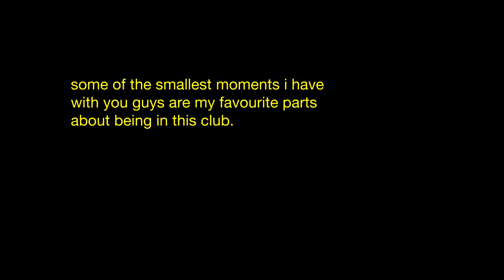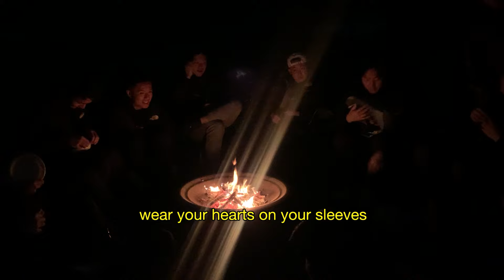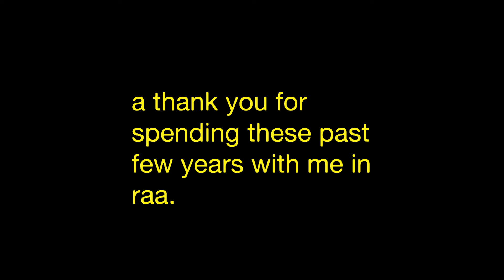yêu - byebyeraa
bodys - car seat headrest
take my heart - teskey brothers